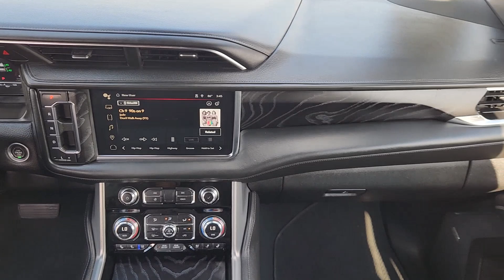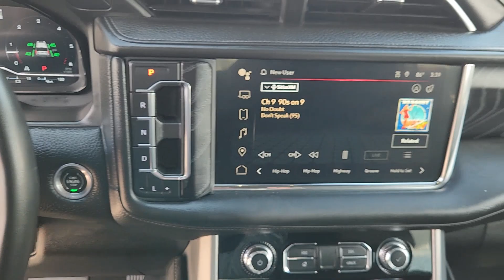2023 GMC Yukon Denali TX Houston, Katy, Cypress, Pecan Grove, Rosenberg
Pre-Owned 2023 GMC Yukon Denali available at Classic Elite Buick GMC located in 16835 Katy FWY, Houston, TX, 77094. Servicing the Houston, Katy, Cypress, Pecan Grove, Rosenberg area.
Please mention the stock GPPR249917 when you contact the dealership for this vehicle.

Can you see yourself in the  2023  GMC Yukon.  This comfortable, capable, 3-row Yukon delivers spacious luxury and the rugged strength you need for bigger towing jobs. Tech-savvy, secure, and packed with creature comforts, your family will look forward to every excursion in this handsome SUV. Don't miss the chance to drive away in this striking Yukon. Our team will give you an outstanding road test experience. Stop in today!